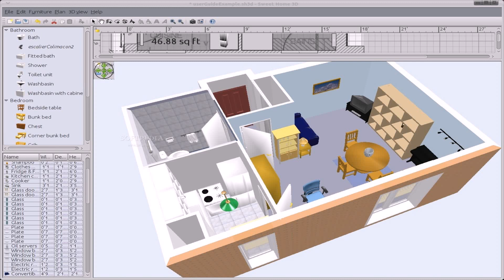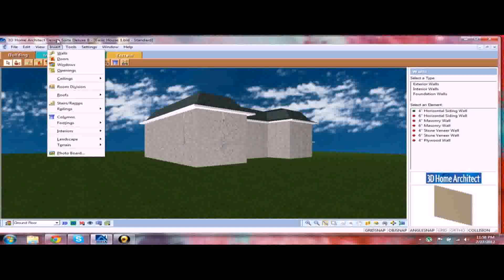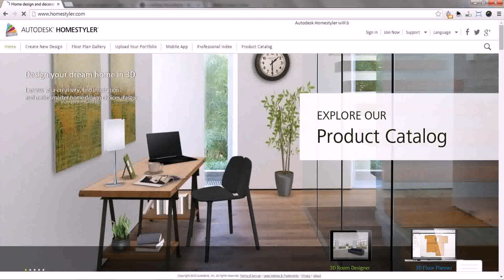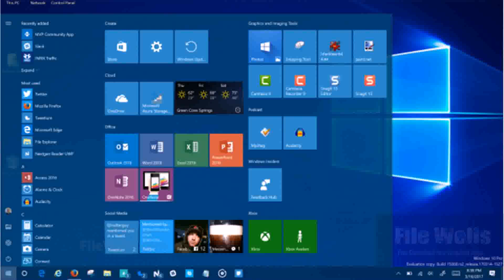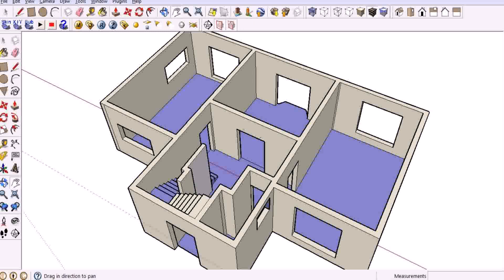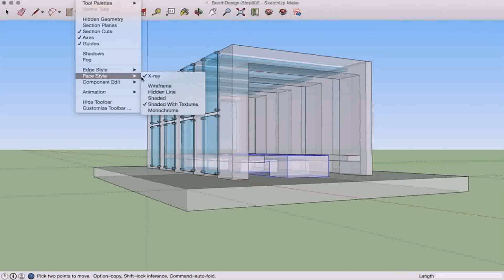3d Home Design Software Free Download For Windows